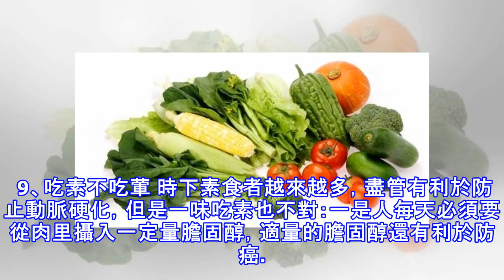蔬菜有9個誤區不能犯，但是我們卻常常犯！快來看看是什麼呢？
加入好友，分享好文給親朋好友！ -- 吃蔬菜的9個誤區 1、生吃蔬菜不洗干淨 現在蔬菜汙染越來越嚴重，有各種農藥和寄生細菌的殘留，因此生吃蔬菜最好洗干淨、去皮。 2、久存蔬菜 上班族通常喜歡一周做一次大采購，把采購回來的蔬菜存在家里慢慢吃，這樣雖然節省時間、方便，但是要知道，蔬菜每多放置1天就會損失大量的營養素，例如菠菜，在通常狀況下（20℃）每放置一天，維生素C損失高達84%。因此，應該盡量減少蔬菜的儲藏時間。如果儲藏也應該選擇干燥、通風、避光的地方。   3、丟掉含維生素最多的部分 人們的一些習慣性蔬菜加工方式也影響蔬菜中營養素的含量。例如，有人為了吃豆芽的芽而將豆瓣丟掉，實際上豆瓣的維...